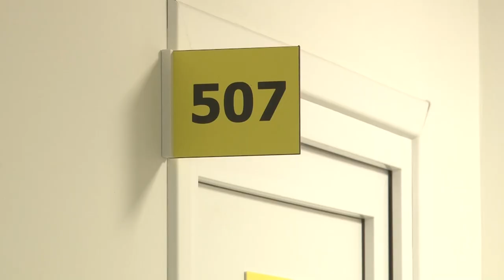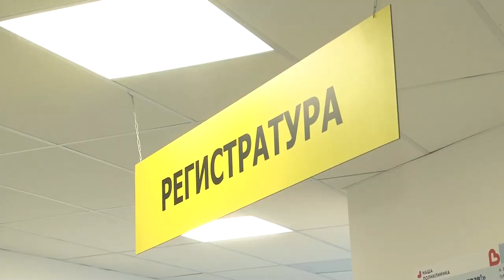День открытых дверей в Одинцовской областной больнице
День открытых дверей, посвящённый женскому и мужскому здоровью, состоялся в Первой Одинцовской поликлинике. Пройти медицинский осмотр врачей-специалистов смогли все желающие. Какие обследования были проведены пациентам?